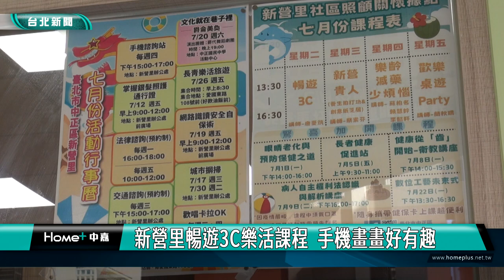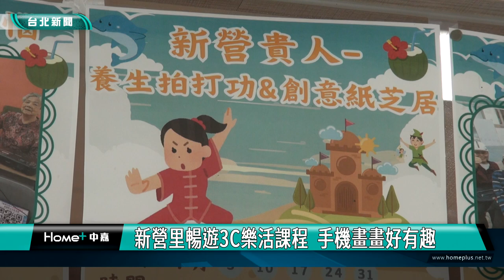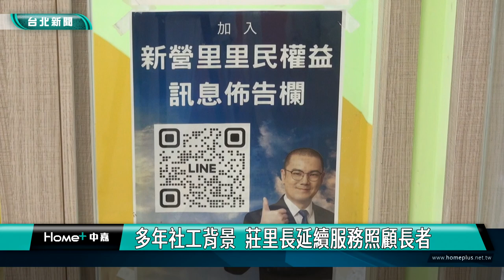新營里暢遊3C樂活課程 手機畫畫好有趣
為了鼓勵長者走出家門參與社區活動，台北市中正區新營里里長莊柏辰上任後，結合各方資源，積極開設各種社區課程，像是暢遊3C、健康養生、歡樂桌遊等課程，受到里民熱烈歡迎，長者也學到各種知識，讓銀髮生活更加豐富精彩。

在講師的帶領下，長者們使用八位元畫家，在手機上作畫，只要在螢幕上動動手指，就能畫出像是杯子、房子、荷包蛋等可愛圖案，由於許多長輩很久沒有畫畫，這樣用手機就可以隨時畫畫，不只有趣也相當療癒。

由於莊里長本身具有社工背景，也曾擔任石頭湯社區整合照顧服務管理者，對長者服務與社區經營相當有經驗，擔任里長後，更能透過里長的角色，主動發掘需要關懷照顧的長者，並擴大延續服務工作。

透過里長用心安排豐富多元的課程，不僅可以學習到各種知識，也增進彼此之間的情感交流，讓新營里成為充滿溫馨活力的樂活社區，里長也希望長輩們都能走出家門，多多參與社區活動，讓銀髮生活更加快樂充實。